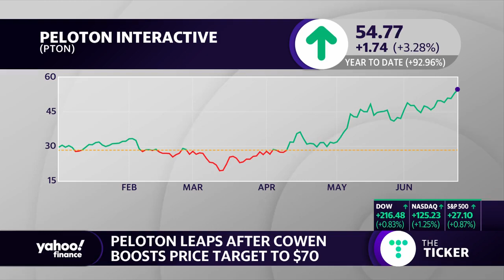Peloton leaps after Cowen boosts price target to $70 per share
Yahoo Finance’s Emily McCormick joins Akiko Fujita to break down Cowen raising its price target on Peloton as the analyst calls the workout equipment company "uniquely well positioned."